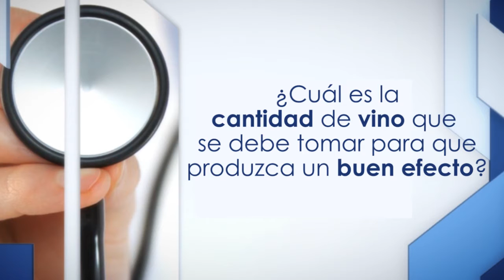Mitos y Realidades en Salud: Vino para el corazón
¿Tomar dos copas de vino al día es bueno para el corazón?.
¿Por qué el vino y no otros tipos de alcohol son buenos para el corazón?.
¿Cuál es la cantidad de vino que se debe tomar para qe produzca un buen efecto?